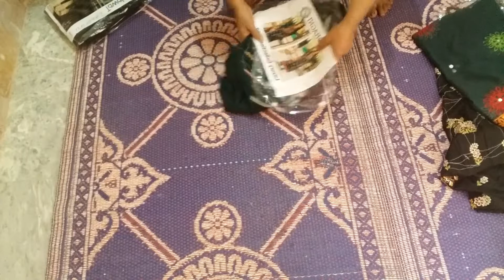New ladies suit designs for summer || Fehmida Mangi Boutique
New ladies suits design for summer 2022. Unstitched black unstitched cotton and lawn embroidery suits. Original suits with new designs and durable material.

Welcome to Fehmida Mangi Boutique. On this channel, I will show you new ladies cloths multiple times a week. Ladies lawn suits, cotton suits, embroidery  suits, ladies digital printed suits, and much more.